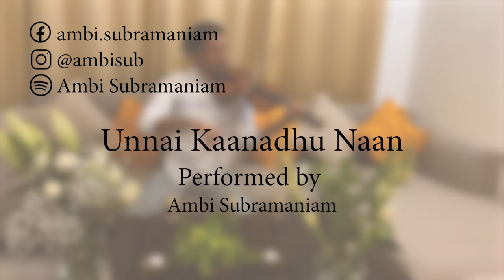Living Room Sessions Ep. 7 | Unnai Kaanadhu Naan (Violin Cover) | Ambi Subramaniam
Presenting Episode 7 of Living Room Sessions - a violin cover of Unnai Kaanadhu Naan from the movie Vishwaroopam (composed by Shankar-Ehsaan-Loy and sung originally by Shankar Mahadevan).

Music Production: Ambi Subramaniam & Hrisheek Ganesh

Which song would you like me to cover next?